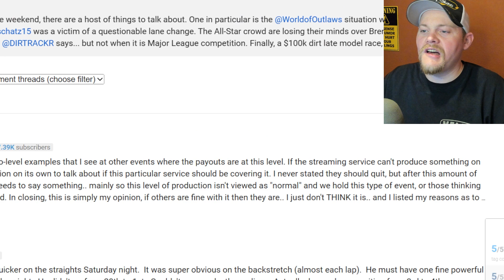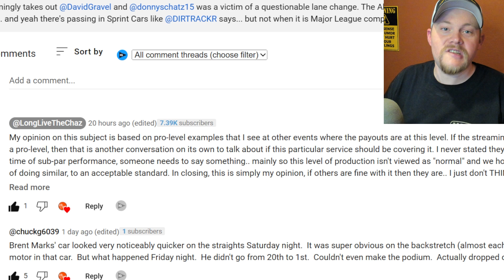DIRT TRACK SLAVERY: Opinions & Thoughts being SILENCED in fear of not being feed.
In our last video about streaming services like @florainbass and @WatchDIRTVision - we suddenly became under attack by some for our opinion. The weird part about this, is there are those saying the exact same things behind closed doors, that are seemingly afraid to speak up.. It seems this points to the desire to need a job / money - and well.. This type of talk is probably a issue that extends outside of the small racing world that we live in.

FEATURED MEMBERS:
Built2Media
TuckerDrums

**Partners For 2023**
Parker Schaar
Brad Winkler
Mike Loomer
Mojo Rider 80
Will Eggiman
Dale Coddington
Sol Solutions
James Stevens
Patrick Krob
Dank Dank
Robert Harris
Sidney Long
Damon Shoults
Allen Bedgood
McKenzie Diesel
David Chamblee
Glenn Borden
1961
Kyle Soltesz
Virgil Ray Racing Team
Mike Anderson
Peter Murphy
Jeff Fragoza
Jason Power
Mark Renvoize
Eileen Thompson
Benton Brost
Brandon Rumley
AshcraftMotorsports.com
Wade Wishneski
James Kinney Jr.
Brad Bowden
David McLendon
Josh Upton
Sonja Wolsky
Paul McClain
Mark Hill
Frank Ludiciani
Barry Hinkle
Sean Allen
Brad Winkler
Patrick Chambers
Jeff Boyle
Spike’s Barber Shop - Green Bay, Wisconsin
5B Motorsports
Boulton Motorsports
AEG
Eric Shaffer
Hale Contruction
JHR
Mick Kramer Farms
TheLittleSpeedShoppe.com
Darin Harl
Stix Houghton